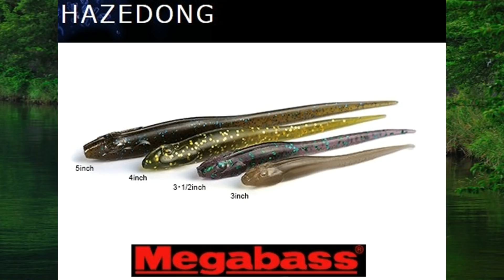ハゼドン 4インチ 【メガバス】 水中アクション映像 Megabass HAZEDONG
ハゼドンは、シェイクやトゥィッチ、ジャークによって、もはやこれ以上はない、という究極のナチュラルベイトのアクションを演出。ワッキーリグによるシェイキングでは、タフコンディションをものともしない、優れたシャッディング・パフォーマンスを発揮。ビッグフィッシュの鼻面に送り込めたら、もはや釣れたのも同然。強いインパクトに疲弊したモンスターにこそ威力を発揮します。

使用カラー
BED　IN　PINK

weight
4.0g

【使用リグ】

ﾘｰﾀﾞｰﾚｽﾀﾞｳﾝｼｮｯﾄ

ネコリグ

ジグヘッドワッキー

ダウンショットワッキー

ラバージグ
アーキーヘッド/
フットボールヘッド

Megabass　HAZEDONG　Underwater action video detail

Color used
BED IN PINK

weight
4.0 g

【Use rig】

No sinker

Texas Rig

Leaderless dropshot

Neko rig

No sinker wacky

Jig Head Wacky

Drop shot Wacky

Jig head rig

Rubber jig
Arried head /
Foot ball head

Track: Million Prodz & Matt Rysen - These Scars (feat. Roxana)